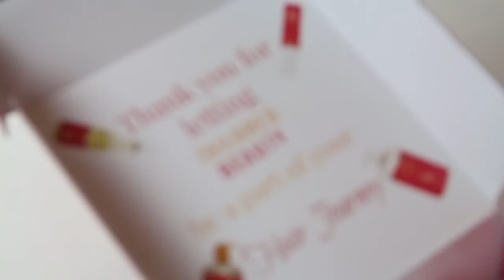Behind the Scenes With Tailored Beauty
Keya J. Takes us behind the scenes at the Tailored beauty Headquarters  to show why our products are tailored for you and give you some background history of @tailoredbeauty

ARE YOU A WOMAN LOOKING TO START A BUSINESS? I am an entrepreneur, youtuber, and Clinical Counselor who provides consultation for aspiring entrepreneurs and influencers. As a licensed counselor I implement my career counseling skills to develop a plan to help you succeed in starting a business. A lot of business fail when entrepreneurs  lack fulfillment or have a plan of action set in place.

💇🏽Grow healthy hair with me!!

Follow my business page on instagram @tailoredbeauty

Hey Guys! If you're looking for my user name, Inez Moore its me 🙋🏾. I recently changed my name on Youtube to Keya J., which is my real name. I started this channel under the alias Inez Moore. Its becoming difficult for me to keep up with Inez on Youtube and my real name Keya J which many of you already know me as. So Im switching things over to make things easier for myself and my audience.   I hope this does not cause too much confusion.